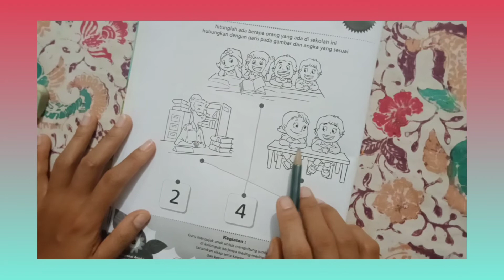M.5 Klp A menghubungkan gambar dengan jumlah bilangan